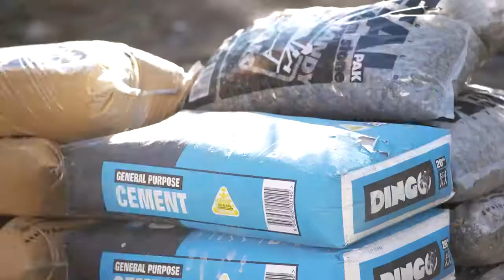Kanga Concrete Mixer Bowl - The Garden Gurus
Go from drilling to mixing in under 2 minutes - double up your Kanga power head with the Kanga cement mixer bowl.
For more information give us a call or visit our

Are you looking for your very own Kanga Loader or Kanga Attachment?